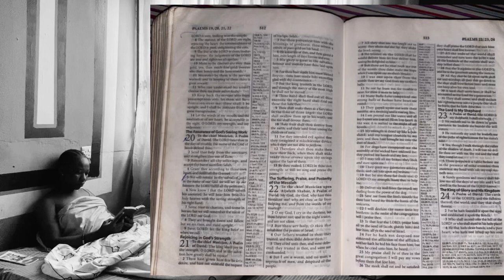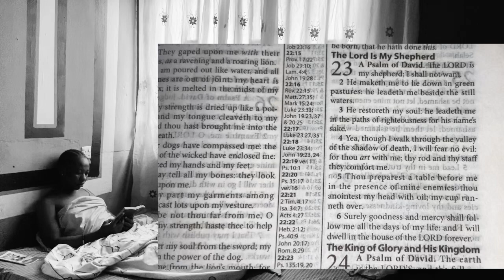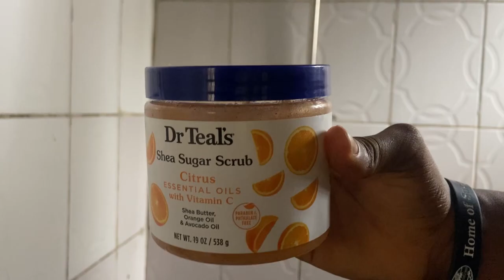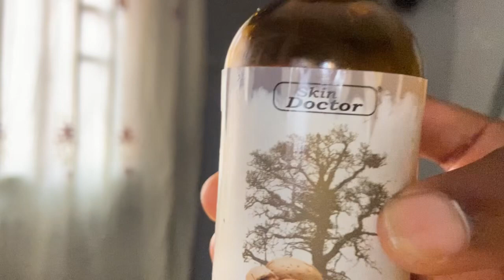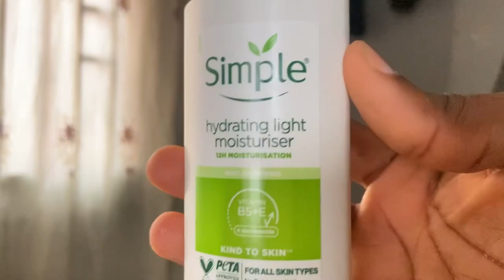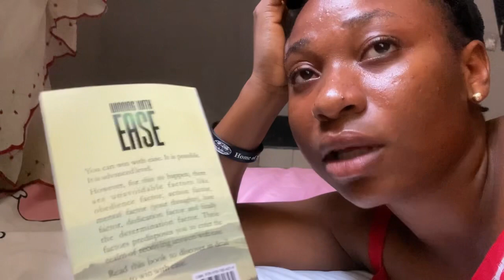Living Alone Diaries|what I eat in a Day|minimalist skin care routine (easy and simple)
Enjoyable Vlog…my morning with God and all